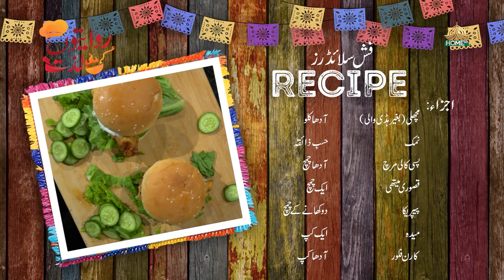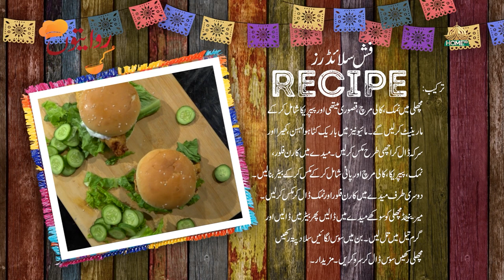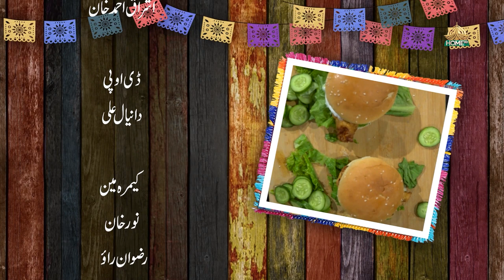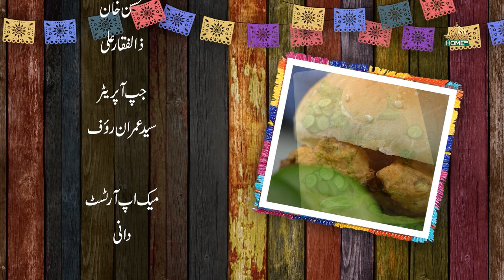RIWAITON KI LAZZAT SEASON 2 | EP -26 | CHEF NEHA | 23rd JANUARY 2024 | SYEDBILALNAQVI